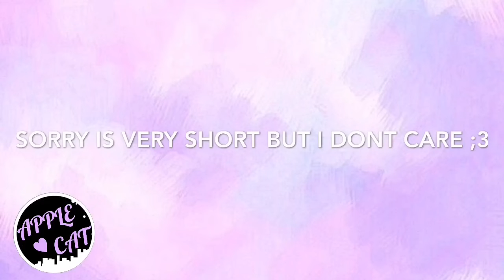Пока Лена Проблем|meme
Original: Мирби